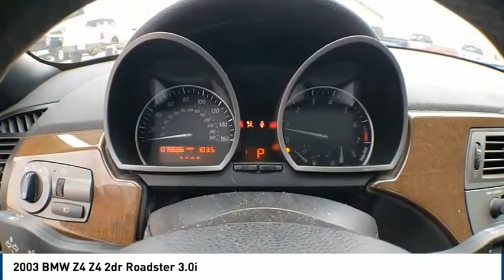2003 BMW Z4 Big Spring TX 3LU03372T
2003 BMW Z4 Z4 2dr Roadster 3.0i

500 W. 4th

Located in Big Spring, TX, Big Spring Ford is proud to be one of the premier dealerships in the area. From the moment, you walk into our showroom, you'll know our commitment to customer service is second to none. We strive to make your experience with Big Spring Ford a good one ?? for the life of your vehicle. Whether you need to purchase, finance, or service a new or pre-owned Ford, you ??ve come to the right place.